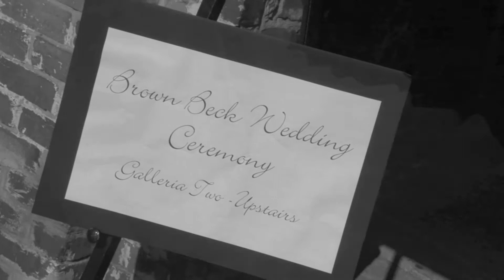Jessica & Jesse IMAGE studios russfeltman.com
Reflections of Jessica and Jesse's Wedding Day.